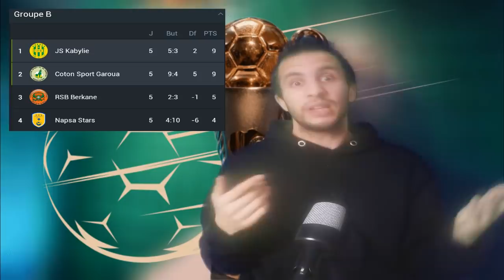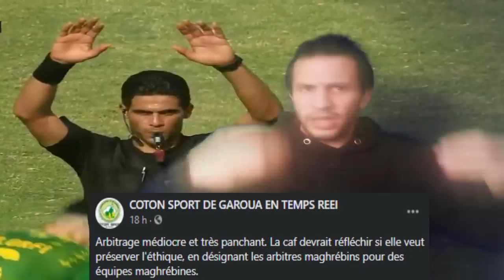#191 LA JSK QUALIFIE, NAPSA STARS 1-0 RS BERKAN, ARBITRAGE, ANALYSE DU 1ER BUT, USMBA - JSK J-3....